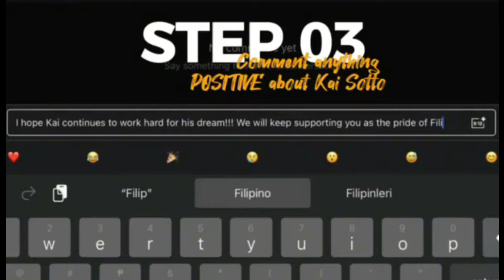BOMBA! KAI SOTTO GINULAT ANG MUNDO! LUMAWAK ANG KAPANGYARIHAN NI KAI, NAGHAHANDA NA SA NBA